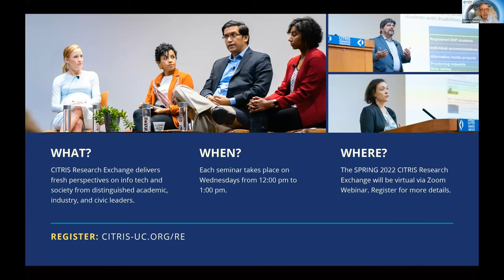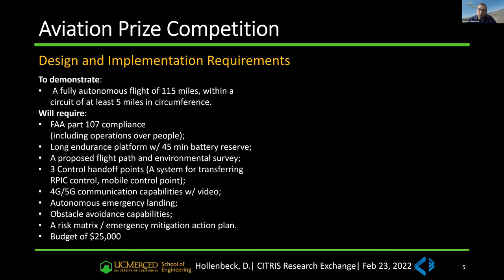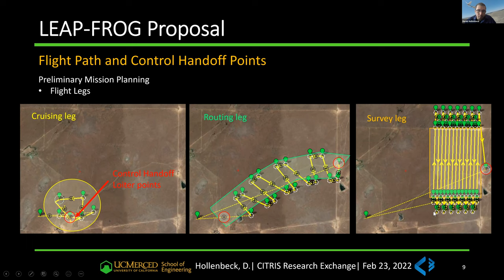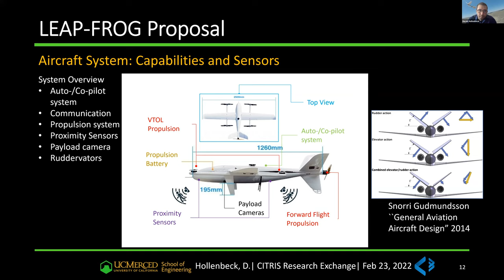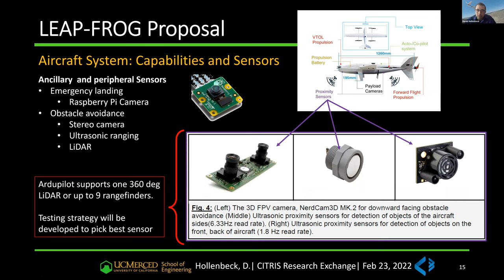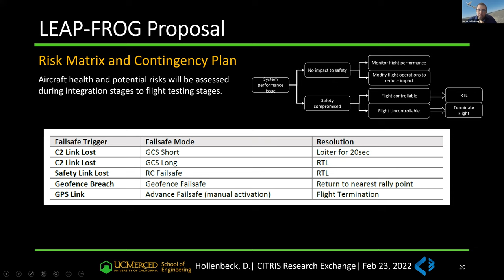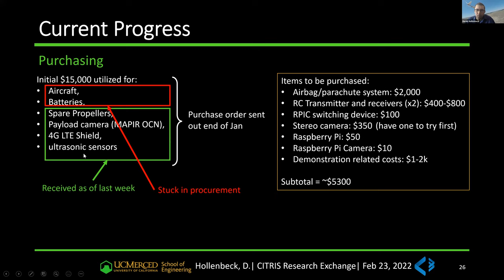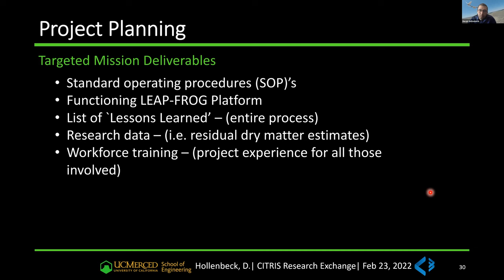Project LEAP-FROG Takes Flight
Speakers: Derek Hollenbeck, Doctoral Student at UC Merced and Team Lead of Project LEAP-FROG.

Abstract: In this talk, the winners of CITRIS’s first Aviation Prize will describe their winning proposal for a “long-endurance edge-AI platform for research opportunities and data gathering” platform (LEAP-FROG) to demonstrate a small uncrewed aircraft system (sUAS) Federal Aviation Administration (FAA) part 107 compliant fully autonomous flight of 115 miles, within a 5-mile circumference and including a 45-min battery reserve at UC Merced’s Vernal Pools. With this discussion facilitated by CITRIS Director Costas Spanos, this session will also explore how CITRIS sees its Aviation Prize as a tool to foster student research and innovation across its four UC campuses.

About the series: CITRIS Research Exchange delivers fresh perspectives on information technology and society from distinguished academic, industry, and civic leaders. Free and open to the public, this series highlights leading voices on societal-scale research issues. Each seminar takes place on Wednesdays from 12:00 pm to 1:00 pm PT. Have a suggestion for a great speaker? Please use this form to suggest potential speakers for our series.

Sign up to receive the latest news and updates from CITRIS